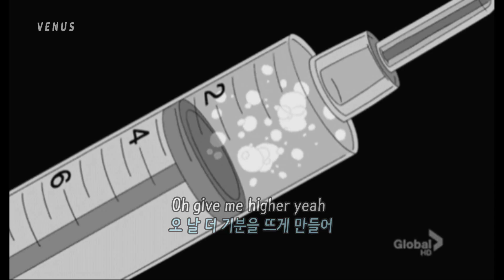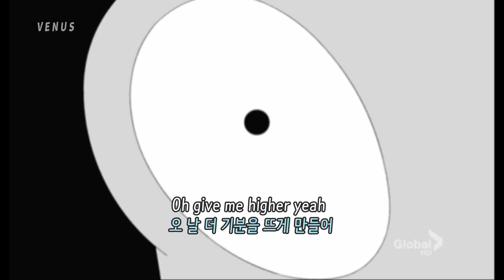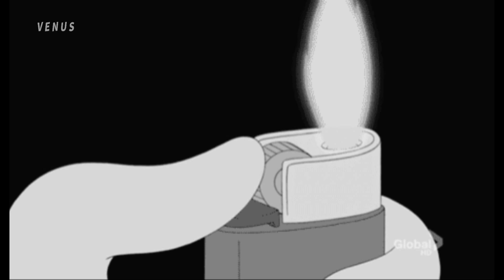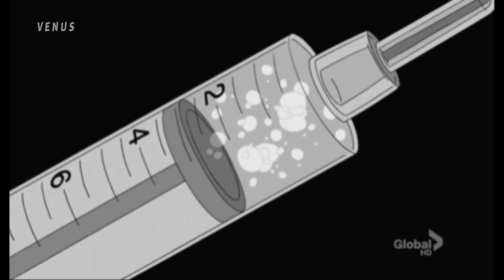aftertheparty (애프터더파티) - numb